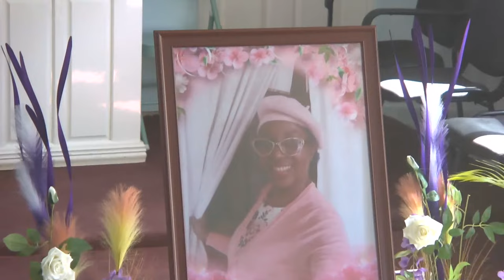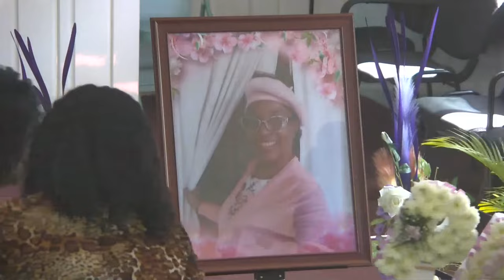Celebrating the Life of Nurse Edna-Mae Hewling-Prendergast | December 24, 2023 | Pastor Donald Smith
Strathbogie S.D.A welcomes you to our Thanksgiving Service to commemorate the life of one of our members, a renowned woman of God, a public servant, a seraphic soul - a mother, sister, daughter-in-law and friend to many - Nurse Edna-Mae Hewling-Prendergast. The church comforts the hearts of those who are aching for her presence through our prayers and continued support.

"‘He will wipe every tear from their eyes. There will be no more death or mourning or crying or pain, for the old order of things has passed away.”" - Rev 24:4